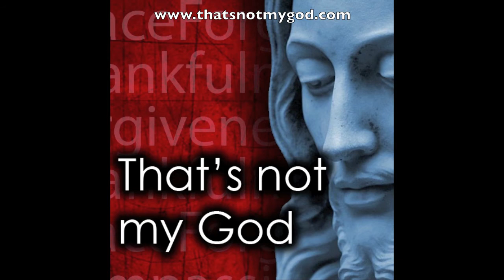"What the hell?" That's Not My God 8/31/12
We must not get upset when people ask this question. How should we respond in their times of grief?